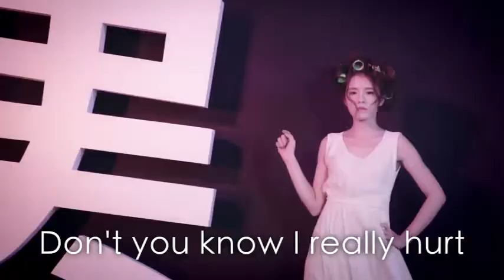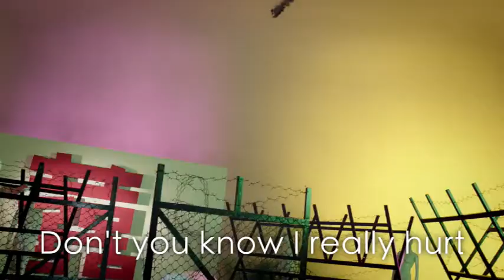《寶島真無閒》-邵大倫-專訪施文彬 -文跡奇武情歌選專輯